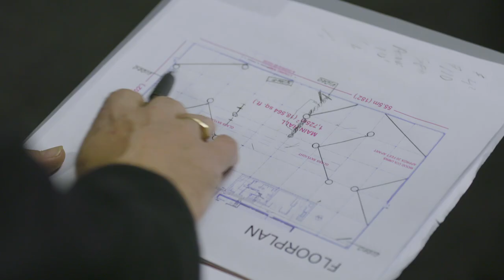Morphology 2019 - Metalworks Production Group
It was an amazing honour for Metalworks Production Group to be the production sponsor for Morphology 2019.

The photographic exhibition, held at the Small Arms Inspection Building, featured the works of 11 different artists and depicted an emerging new landscape on the shoreline of Lake Ontario - the 26-hectare conservation development now known as the Jim Tovey Lakeview Conservation Area.

Morphology was the inspiration of former Mississauga Ward 1 Councillor Jim Tovey and was first launched on January 14, 2018. Morphology was born from a vision championed by Tovey and community members during early construction of the conservation area. The new conservation area lies adjacent to Mississauga’s Lakeview Village development, Canada’s next generation waterfront community that will connect business, education, culture, residences and recreation along the waterfront.

When completed, the shared community dream of restoring public access to the entire Lakeview area will be fulfilled after more than a century of military and industrial use. As Councillor Tovey often repeated, “It’s time to bring the lake to Lakeview.”

Presenting Partners: Credit Valley Conservation Area, Toronto and Region Conservation Authority, My Lakeview Village, GREATNESS – The Great Lakes Project, City of Mississauga, Port Credit, Region of Peel, Small Arms Society

Thank you to all the attendees and contributors!

Video by Robert MacAskill